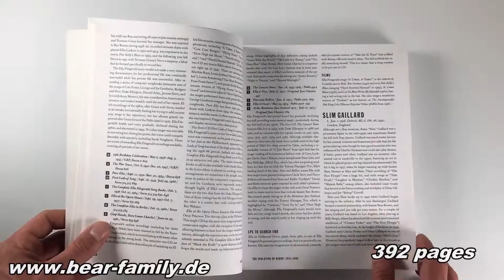Bebop - essential listening companion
On the heels of swing in 1945, Bebop changed everything. This is the ultimate guide to the innovators, tunes, and attitudes that evolved jazz from a dance music to an art from.